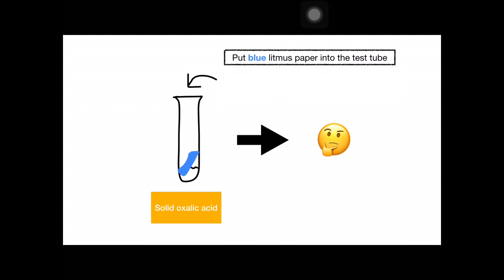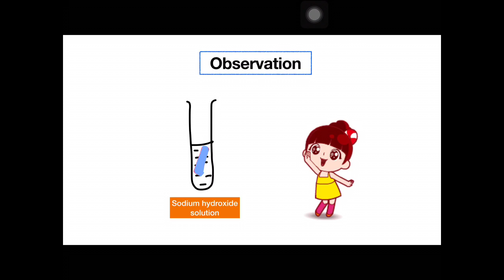Experiment the role of water in showing the acidic and alkaline properties (animation version)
Because of Covid-19 pandemic, most of the students cannot come to school, so this experiment is created using animation Keynote Apps to show them the result. Hopefully, by sharing this video around, students can manage to learn.